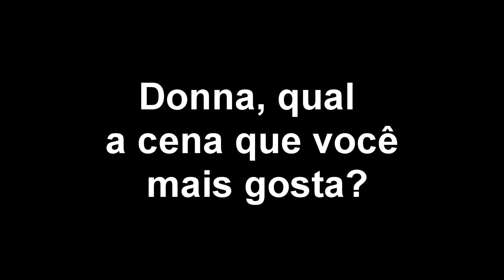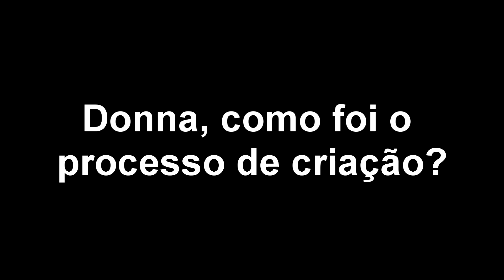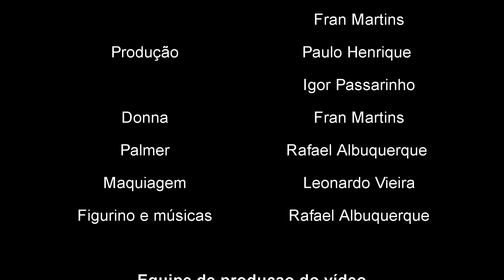Dia do Orgulho LGBT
No dia do Orgulho LGBT o Fran Martins do espetáculo Efêmera tem uma grande recado para vocês, confira o vídeo feito com carinho para você se empoderar nesse dia tão impotante.

Equipe do espetáculo Efêmera:

Franklin Raikar - Diretor Musical.
Angel leão, Rafael Albuquerque e Fran Martins -Direção coletiva.
Paulo Henrique e Igor Passarinho - produção.
Fran Martins interprete da personagem DONNA.
Rafael Albuquerque interprete da personagem Palmer.
Leonardo Vieira - concepção de maquiagem.
Rafael Albuquerque - Concepção de figurino e adaptação de músicas.

Produção do Vídeo equipe Hattori Tech:

Fotografia                                                  Edvando Alves
Edição                                                        Adrio Hattori
Produção                                                   Gabriela Carvalho